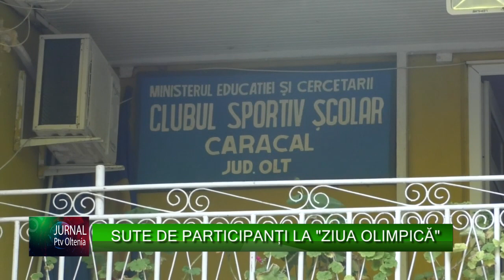SUTE DE PARTICIPANȚI LA "ZIUA OLIMPICĂ"